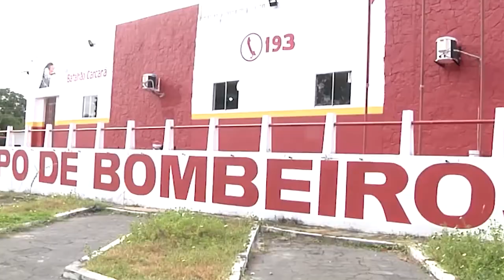OPERAÇÃO CORTA FOGO - Quase 500 atendimentos foram realizados em 2020